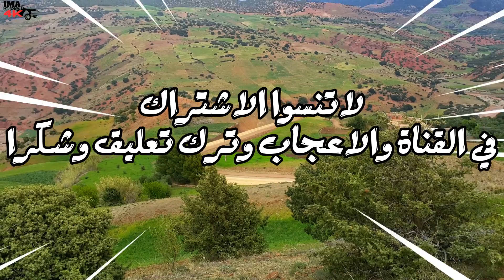OUBOHOU استمتع بجمال طبيعة الاطلس مع اغنية بايقاع اطلسي مميز بصوت قوي للفنان ابوهو الخنيفري